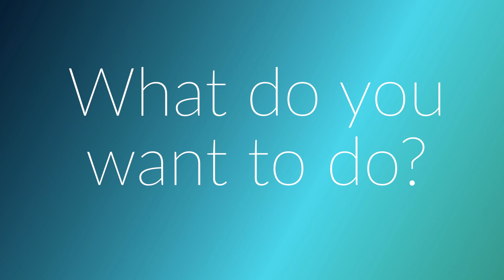Mackrell International Connect the World Challenge!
Connect the World Challenge
The world needs to reconnect and rebuild more than ever before, so the Mackrell International (MI) “Connect the World Challenge” will allow members across the MI network, in every jurisdiction across the network to travel the miles between the two furthest points in our network, Vancouver and Auckland – a total of 28,000 km - raising funds for Unicef's global programme and Larchfield Children’s Home in Tanzania.

Any Distance Any Way
We have set up activities for all abilities: run, jog, walk, cycle, climb, ski, sail, row, swim, unicycle, pogo, windsurf, skydive, fly, drive a dream car (or motorbike and sidecar), knit, sew, bake… all of these will help us ‘travel’ the miles we need to connect the world.